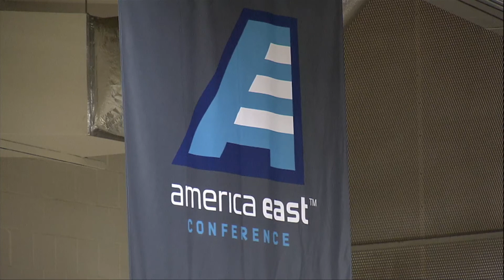UAlbany at Maine AE Semifinal Dotcom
2021 Hercules Tires AEPlayoffs​ Semifinals Maine vs. UAlbany